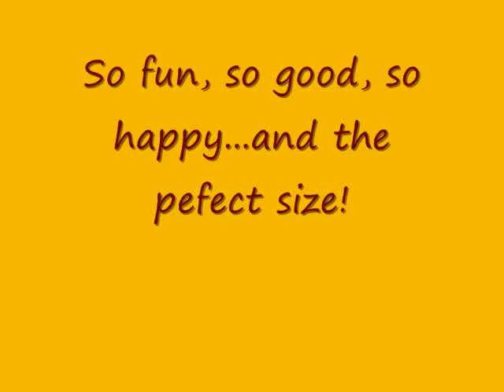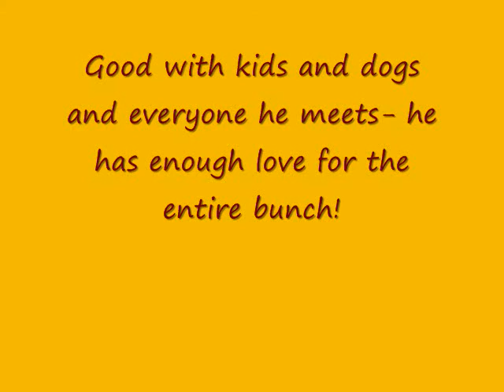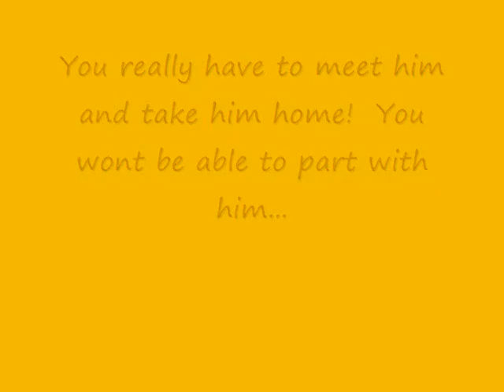Cody the adorable mini corgi!!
Cody the corgi/jrt mix is waiting for you!